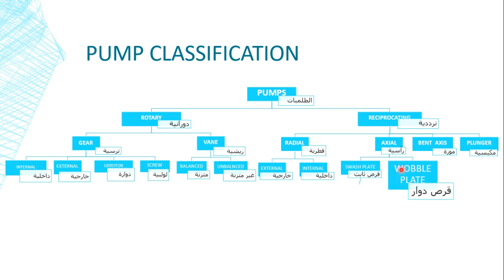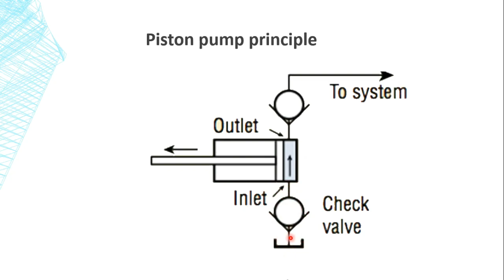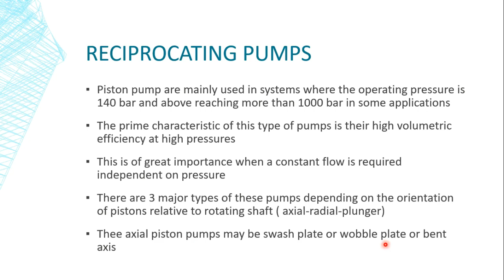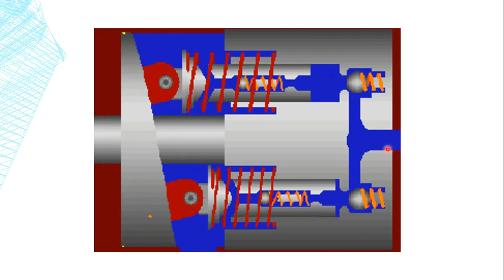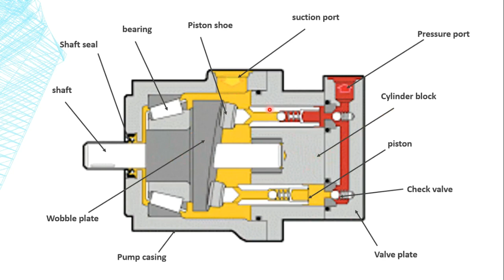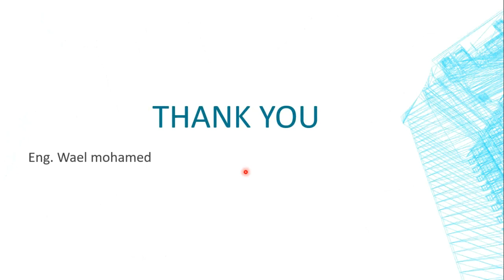أساسيات الهيدروليك (Session 12-wobble plate axial piston pump )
المحاضرة الثانية عشر من محاضرات أساسيات الهيدروليك (Hydraulic basics)
session 12
 مضخات الهيدروليك (الطلمبات)
تقسيم طلمبات الهيدروليك
الطلمبات موجبة الأزاحة
 piston pump
wobble plate axial piston
Positive displacement pump
الطلمبة البستمية
كفاءة الطلمبة
الأزاحة
الحجم الهندسى
Pump efficiency
piston pump